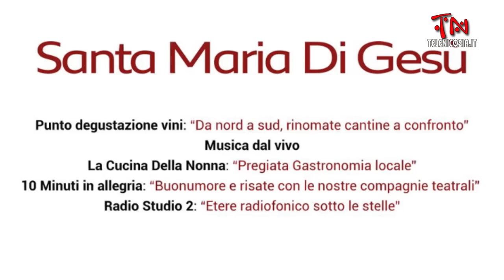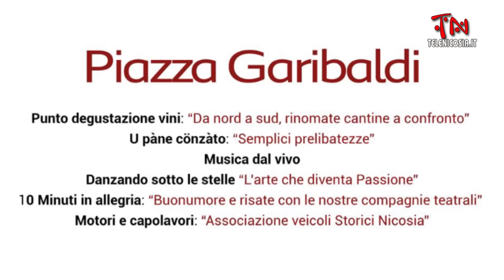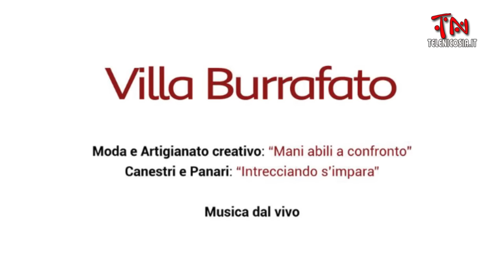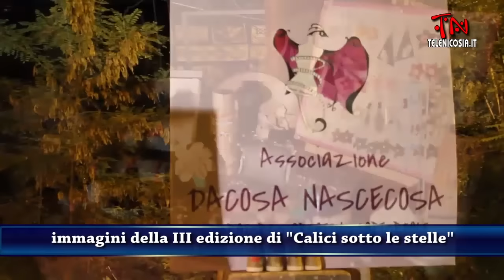Presentazione della IV edizione di ''Calici sotto le stelle Notte Bianca 2016''